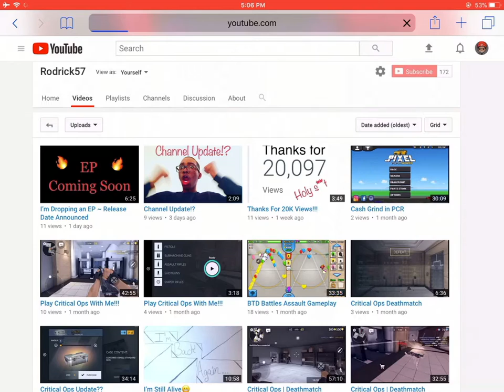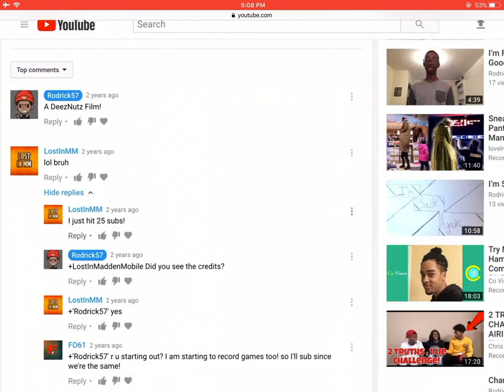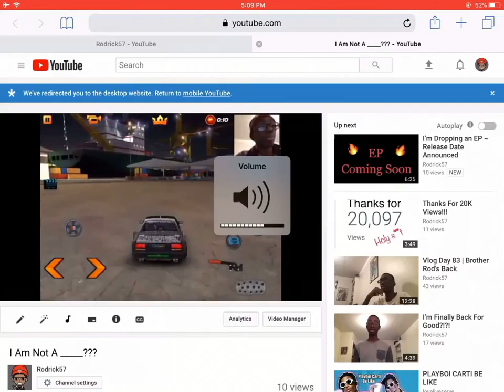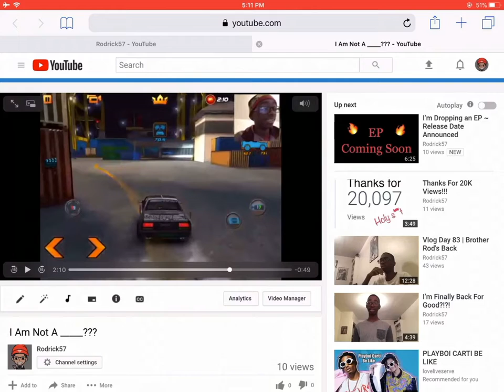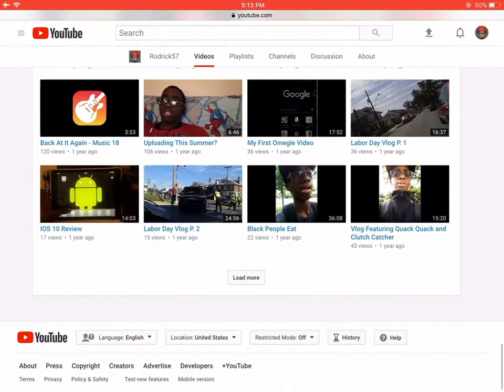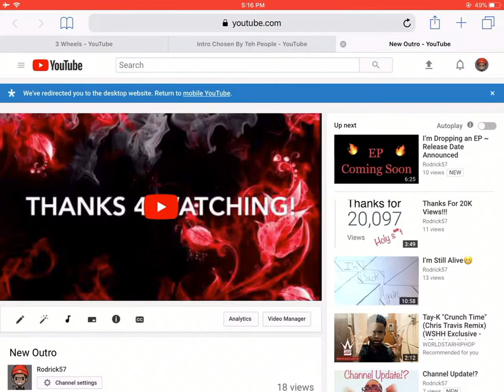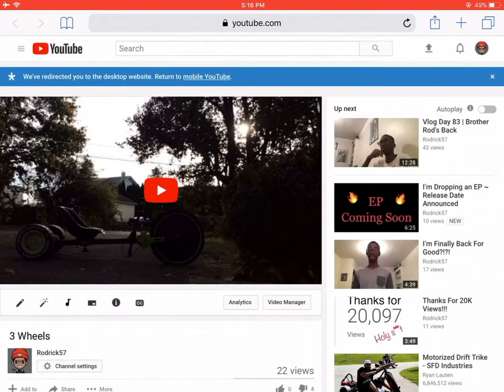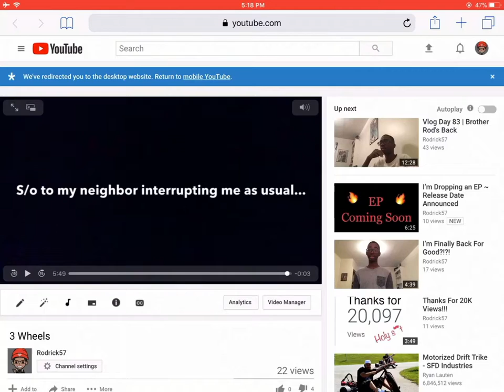Lets React To My Older Videos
Comment “BANGERS2018” if you read this and made it to the end of the video. ~R57 Out!